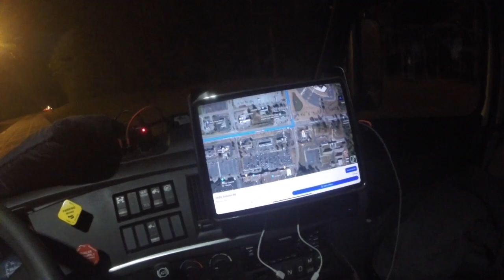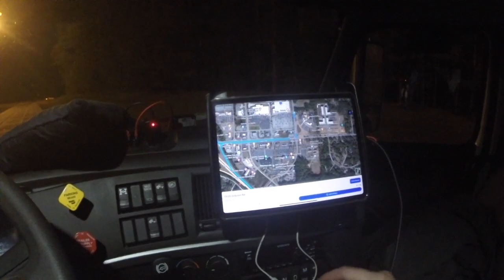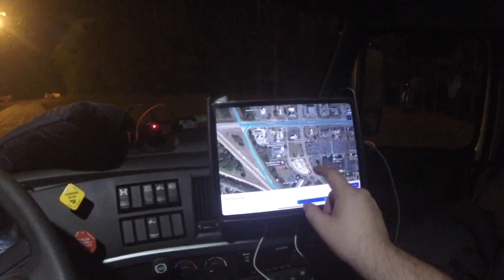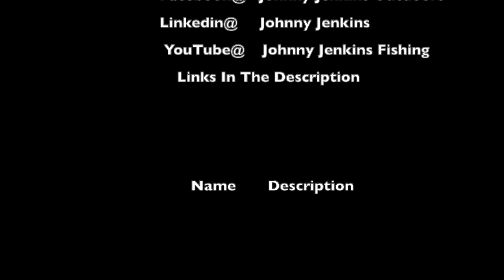Trucker Life~ Made it home to Family and Dog VLOG 7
My videos will get better. hang in there with me, I know they suck right now. thanks for being here!